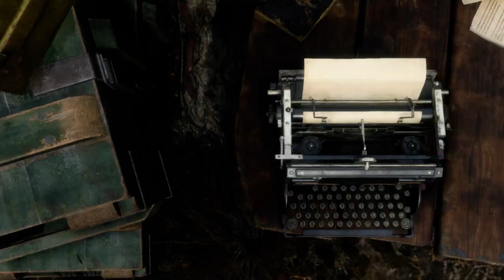Resident Evil 4 Remake #02 intenso